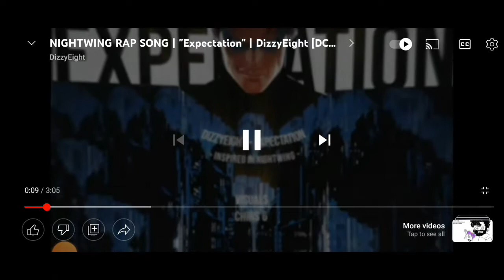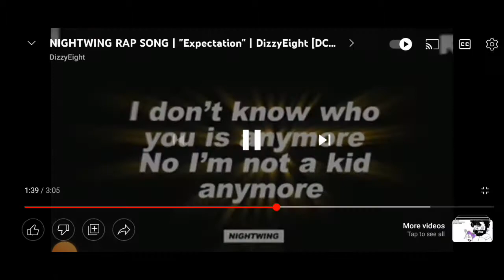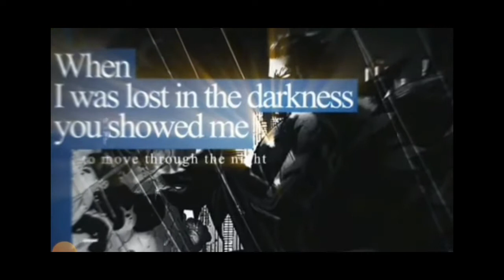DizzyEight put his Soul into this Song - NIGHTWING RAP SONG | "Expectation"